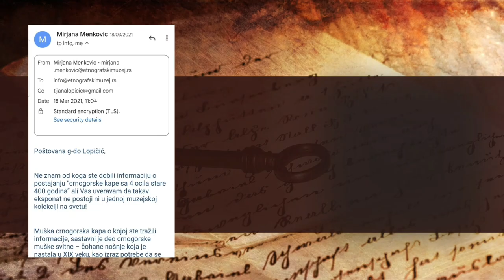Mit o crnogorskoj kapi sa simbolom 4 ocila koja je stara 400 godina